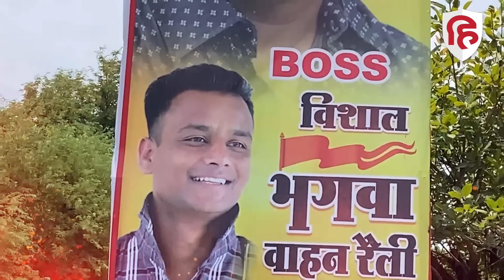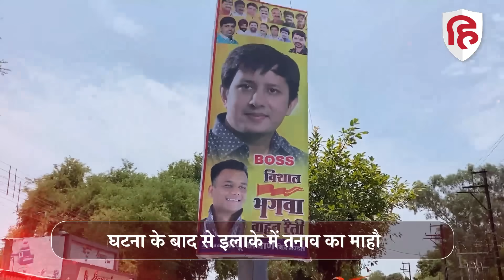Indore BJP Leader Murder: Monu Kalyane आखिर कौन, जिसकी गोली मारकर हुई हत्या | Kailash Vijayvargiya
मध्य प्रदेश के इंदौर में बीजेपी नेता मोनू कल्याणे की गोली मारकर हत्या कर दी गई है। मोनू कल्याणे कैलाश विजयवर्गीय के करीबी थे। मामला पुरानी रंजिश का बताया जा रहा है। जानकारी के मुताबिक दो लोग मोनू को गोली मारकर फरार हो गए जिससे उनकी मौत हो गई। फिलहाल दोनों आरोपी फरार हैं और पुलिस उनकी तलाश में जुटी हुई है।

BJP leader Monu Kalyane has been shot dead in Indore, Madhya Pradesh. Monu Kalyan was close to Kailash Vijayvargiya. The matter is said to be of old rivalry. According to the information, two people shot Monu and ran away due to which he died. At present both the accused are absconding and the police is busy searching for them.